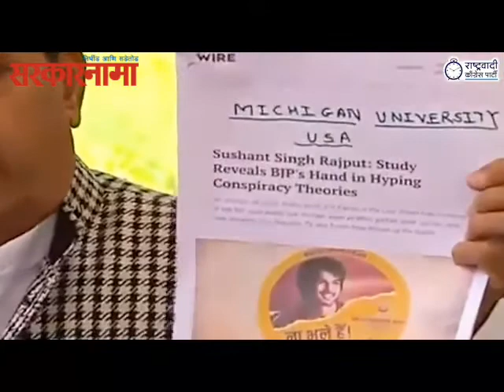महाराष्ट्र पोलिसांची नाहक बदनाम करणाऱ्यांनी जनतेची माफी मागावी - गृहमंत्री ना. अनिल देशमुख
सुशांत सिंह राजपूत प्रकरण हे काही प्रसार माध्यमांनी आणि काही राजकीय पक्षांनी हेतुपुरस्सर हाईप करून त्याला वेगळं वळण दिल्याचा खुलासा एका रिसर्चद्वारे अमेरिकेतील मिशिगन विद्यापिठाने केला आहे. याप्रकरणी भाजपाने आणि काही वाहिन्यांनी आणि काही सिलिब्रिटींनी महाराष्ट्राची नाहक बदनामी केली असून त्यांनी संपूर्ण महाराष्ट्राची माफी मागावी, अशी मागणी राज्याचे गृहमंत्री ना अनिल देशमुख यांनी केली आहे. ना. अनिल देशमुख यांनी आज पत्रकार परिषदेत अभिनेता सुशांत सिंह राजपूत आत्महत्या प्रकरणावर भाष्य केले.